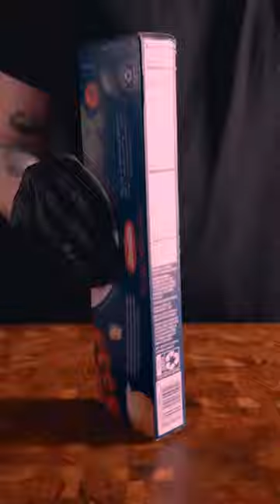022 Go watch my last video, water dispenser, use it to trick your brother 3x78b2v985zcu6i